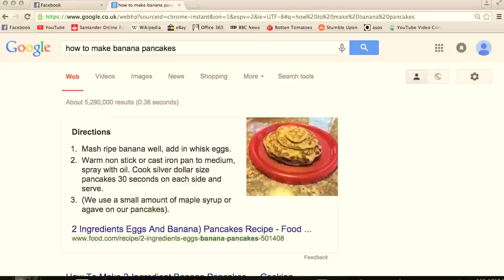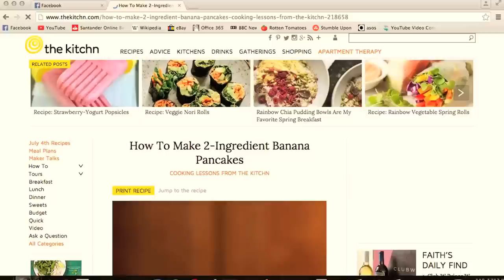Novympia's TMI Tag with Marcus Reeves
Marcus Reeves has a few questions for Novympia..

Armed with 50 questions, WOWPresents guru Marcus Reeves grills Nova & Olympia through a Eurovision-style satellite feed.

NOVYMPIA are a drag queen duo and real-life couple.